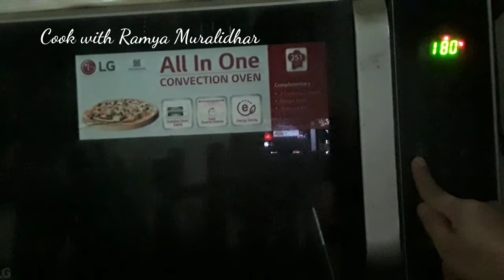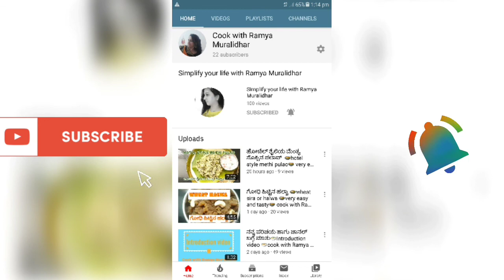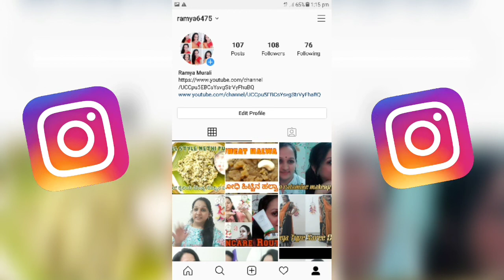ಕಾಫಿ ಕೇಕ್ 🍰Coffee Cake🍰 easy Cake recipes 🍰Cook with Ramya Muralidhar 🍰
Coffee cake recipe/cake recipes /home made

Today’s coffee cake is an easy-to-follow recipe. This homemade version of the classic is a far cry from any of those overly-sweet, fake-tasting store bought versions you may be used to. It’s buttery, moist, soft, and pairs well with a morning cup of coffee. Let’s face it, this coffee cake will pair well with an afternoon cup o’ joe too. Actually, the coffee is optional. You’ll love this cake no matter what you’re drinking with it.

ramyamaanvi77@gmail. com